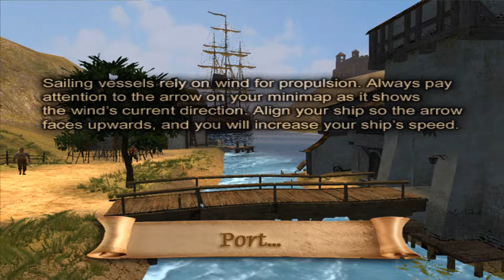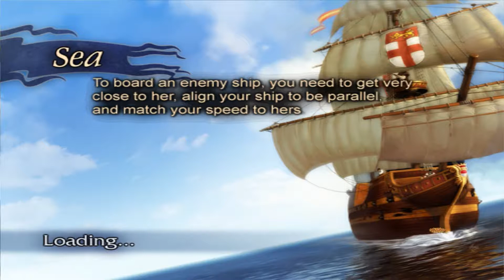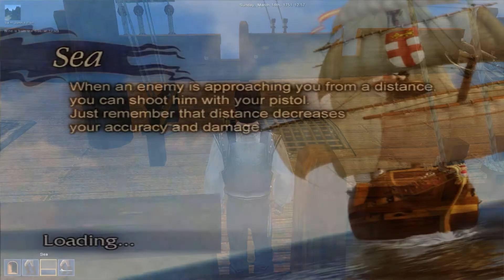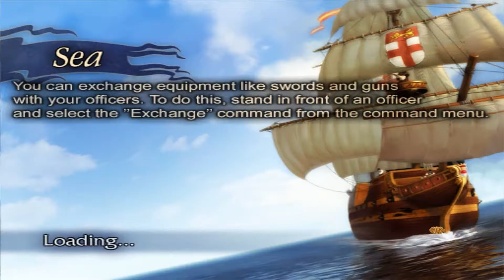Pirates of the Caribbean: New Horizons: Ep 20: Naval Base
TapersCrazy explores the naval base in the Caribbean.

A series where TapersCrazy must tame the seas and make money.